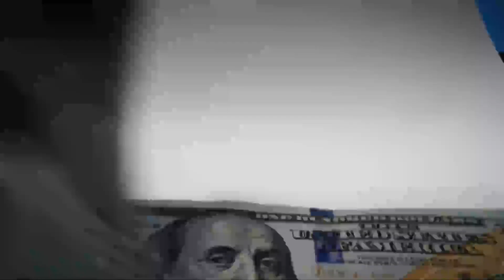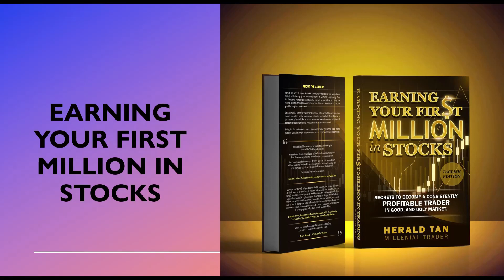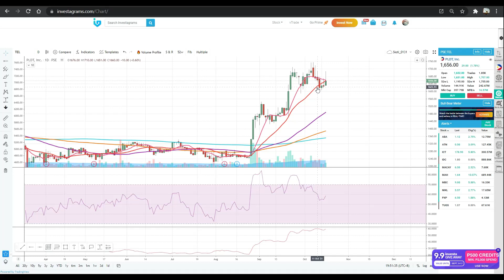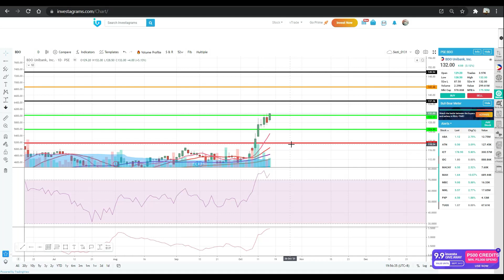[STOCK UPDATE] Will our index finally breakout 7,300 resistance level? | October 17, 2021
Today we will talk about your requested stocks

1. Will our index challenge the 7,300 level of resistance this week?
2. Stocks that we discussed are - $CNVRG, $MONDE, $ACEN, $PGOLD, $GTCAP, $KPPI, $TEL, $PCOR, $NIKL, $MBT and $BDO.
3. How to trade those requested stocks base on technical analysis and market sentiment for this week

Herald Tan started his stock market trading career since he was second year college while taking up his bachelor's degree in Computer Engineering. Over Mr. Tan's four years of experience in the market, he specialized in trading the market using technical analysis and combined his portfolio with stocks that are good for long-term investment.

Beyond making money in trading and investing in the market, he is also a stock market consultant and a mentor who educates on how to trade and invest in the market effectively. He is also a resource speaker in several schools and companies teaching financial education and stock market as well.

Today, Mr. Tan continues to publish videos and articles through his social media platform to inspire people on how to make wise decisions with their investments.